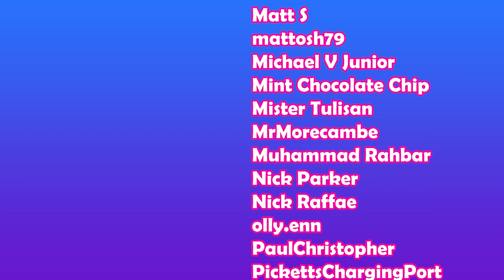Priscilla, Queen of the Desert (1994) - 🤯📼First Time Film Club📼🤯 - 1st Time Watching/Reaction/Review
Priscilla, Queen of the Desert (1994) - Watch the original movie